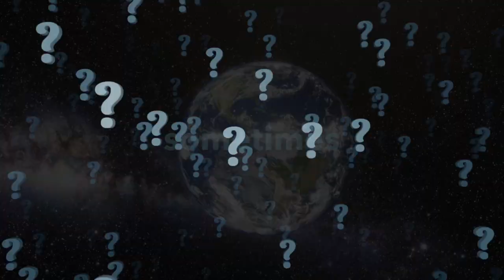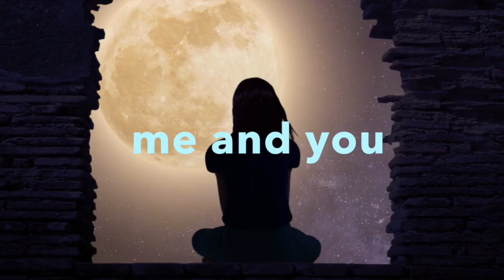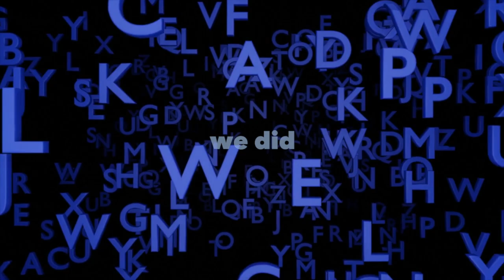Alan Pace - Defend (official music video)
Defend is a track from the new album "Feel my Fire" by Australian singer songwriter Alan Pace.

Many thanks to Christian Bodhi (Pixabay) for creating amazing video footage.

Many many thanks to all my amazing friends around the globe

We will stick to the end